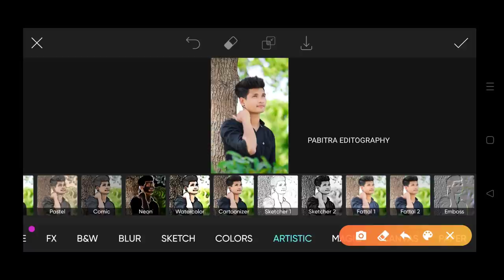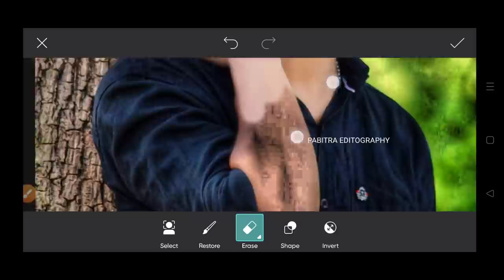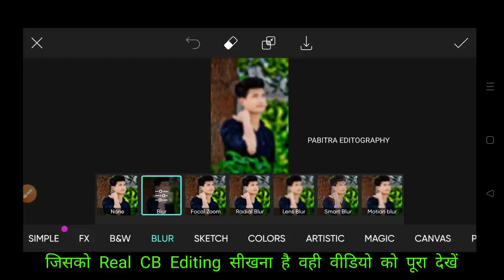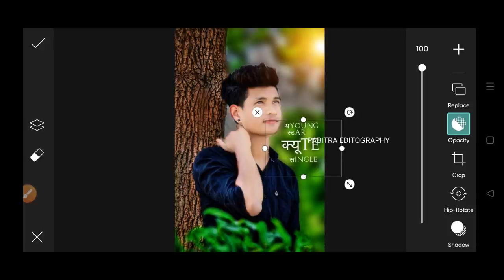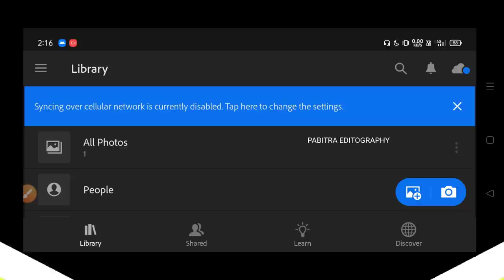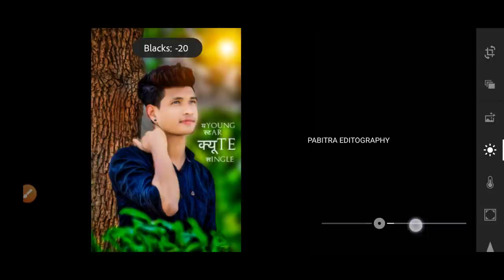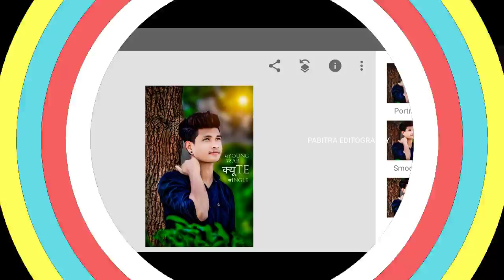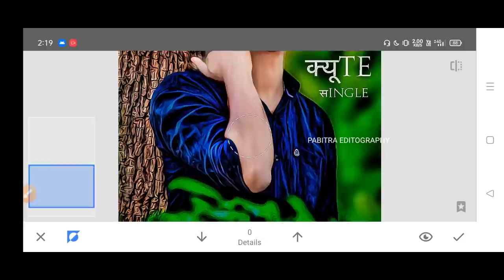Picsart 100% Real Cb Photo Editing | Cb Editing Kaise Kare Mobile Se | Cb Editing Background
In Today's Photo Editing Video I Will Teach You How To Do 100% Real Cb Photo Editing With Picsart App. If You Want To Learn CB Editing Like This, Keep Watching This Video From Beginning To End. Thank You.💕

1. Picsart  real Cb Photo Editing
2. Picsart Se Cb Photo Editing Kaise Kare
3. Cb Photo Editing Kaise Kare Mobile se
4. Cb Editing Background Full Hd 2022
5. New Cb Style Photo Editing In PicsArt

____________/ *️⃣Follow Me*️⃣ \____________

________________/ Setup \__________________

🎙️Boya By M1 (Mic)
🟩Green Screen
⬛Black Screen
📱My 2nd Mobile
📱My 1st Mobile
⚗️Tripod 1
⚗️Tripod 2
💡Ring Light
🌳Plastic Tree
🌲Plastic Tree
🧮Rgb Light

___________/ ⬇️ Background ⬇️ \__________

_____________/ Useful Video \______________

✅Face Smooth ⤵️

________________/ Apps \__________________

💠 App Name - PicsArt, Snapseed, Lightroom, Autodesk Sketchbook